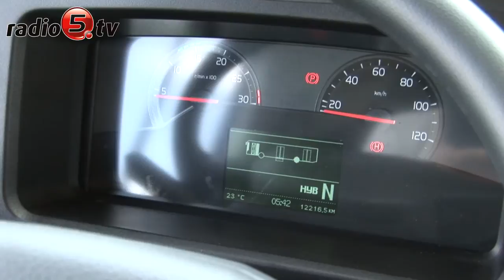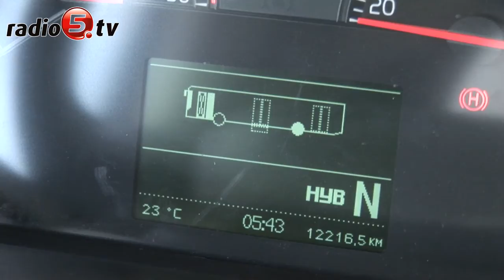Testują ekologiczne autobusy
20 nowych autobusów z napędem ekologicznym planuje zakupić Urząd Miasta w Ełku. W tym celu Miejski Zakład Komunikacji od poniedziałku testuje nowy model autobusu hybrydowego firmy Volvo. Pojazd ten wyposażony jest w dwa silniki. Do prędkości 20stu km porusza się tylko na silniku elektrycznym. Powyżej tej prędkości na silniku spalinowym. Każde hamowanie powoduje ładowanie akumulatorów silnika elektrycznego. Oszczędność paliwa w stosunku do podobnego autobusu z napędem spalinowym wynosi nawet 40%. Obecnie w skład taboru ełckiego MZK wchodzą 32 pojazdy. Ich średni wiek to 11 lat. - Dla poprawy komfortu pasażerów planujemy zakupić nowe autobusy - mówi Kamil Buksa, zastępca prezydenta Ełku. Jak dodaje - mają być bezpieczne i ekologiczne. Środki na ich zakup miasto zamierza pozyskać z nowej perspektywy unijnej. Mowa tu o ponad 25ciu milionach złotych. Warto dodać, że Ełk jest pierwszym miastem w Polsce, w którym testowany jest nowy model miejskiego autobusu hybrydowego z napędem elektryczno-spalinowym firmy Volvo. Po ulicach miastach będzie on jeździł jeszcze do jutra.